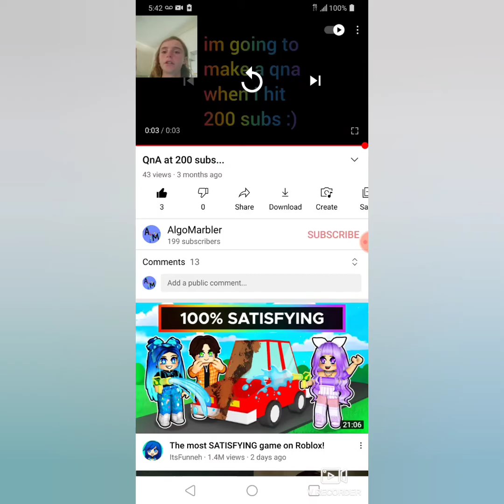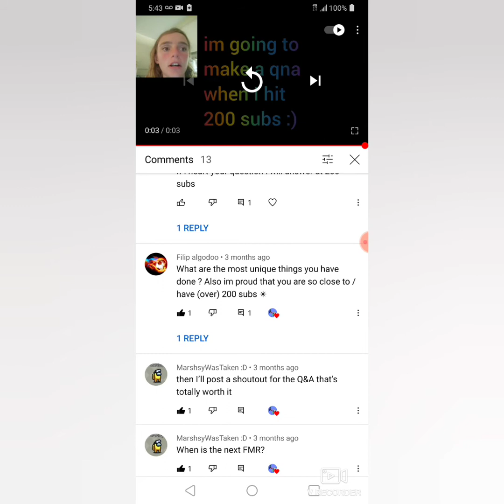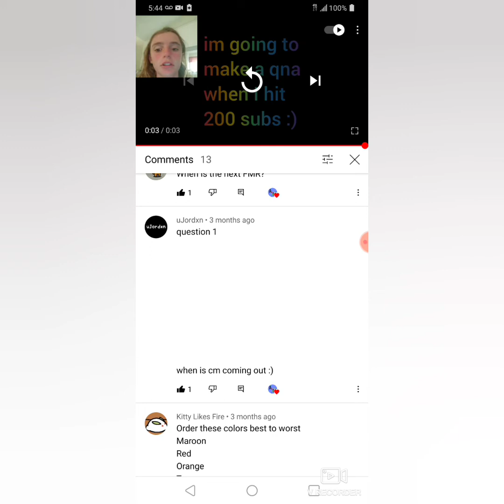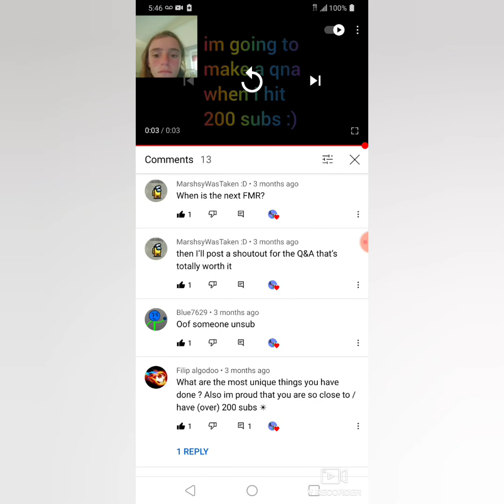Q&A Time!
Q&A

Long delayed, again :(